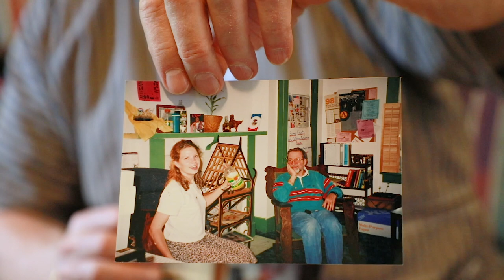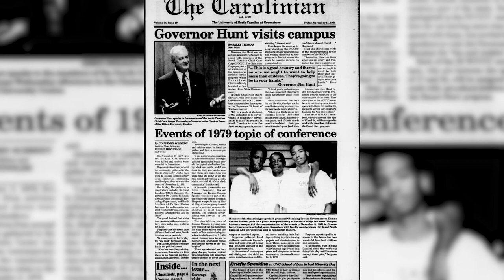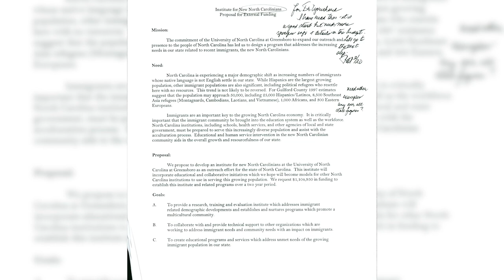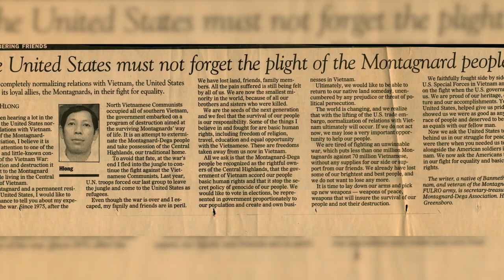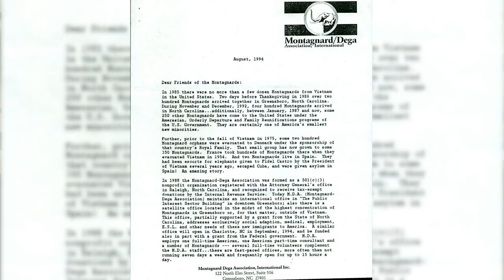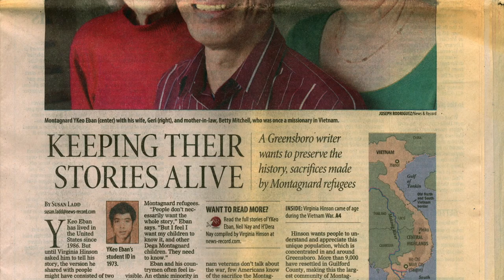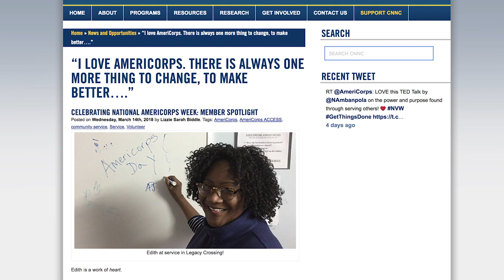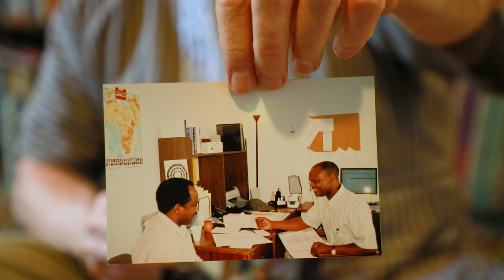It Takes A Village: The Center for New North Carolinians at UNC Greensboro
Dr. Raleigh Bailey, founding director of the Center for New North Carolinians at UNC Greensboro, and current director Dr. Holly Sienkiewicz discuss the CNNC's fascinating history and continuing impact in North Carolina. Project Director Khouan Rodriguez explains the center's AmeriCorps ACCESS project.

Topics include CNNC efforts to:
- provide culturally and linguistically appropriate services to refugee and immigrant communities in North Carolina
- provide professional training to interpreters across the state
- provide cross-cultural health services to immigrants in Guilford County
- facilitate research related to newcomer populations
- facilitate a two-way education process between populations served and students and faculty
- fill service gaps
- serve clients from 32 different countries
- serve North Carolina's unique Montagnard population, a legacy of the Vietnam War

The Board of Governors established the CNNC in 2001 to “provide research, training, and evaluation for the state of North Carolina in addressing immigrant issues; collaboration with government and social organizations to enhance responsiveness to immigrant needs; and community support to provide training and workshops.” Since its inception, the center's work has reflected and expanded upon UNC Greensboro's historic commitment to special populations.